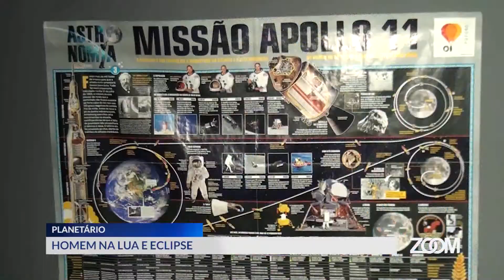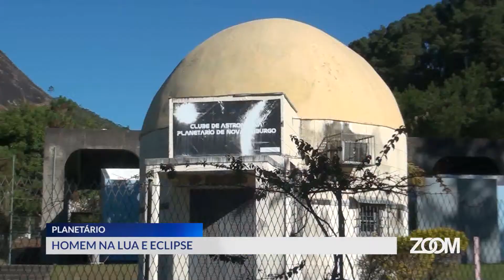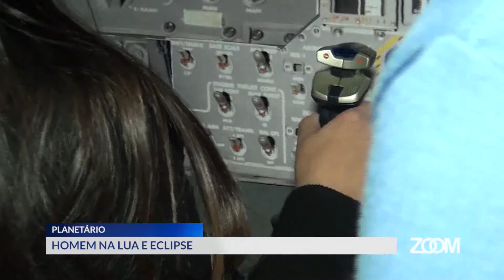24-07-2018 - ECLIPSE LUNAR - ZOOM TV JORNAL